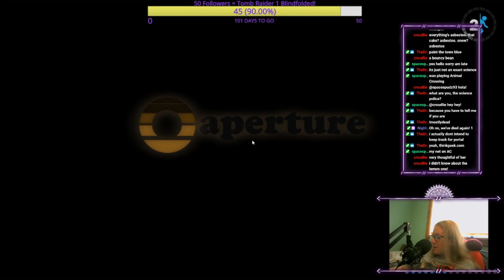Portal 2: Part 2: I've Been Falling For 30 Minutes!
Jaybird plays Portal 2!

Well we survived that long fall, better find our way back to the surface, to defeat our new overlord, Wheatley. I wonder what history we'll find along the way! Keep an eye out for any explosive lemons!

If you'd like to catch the live show, join us on Twitch on Mondays and Thursdays at 3pm Eastern/8pm British